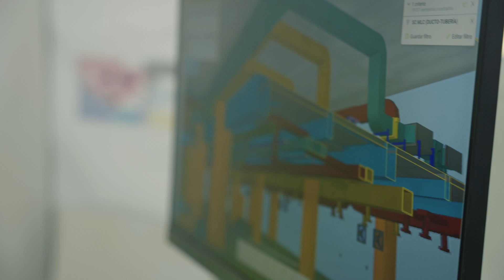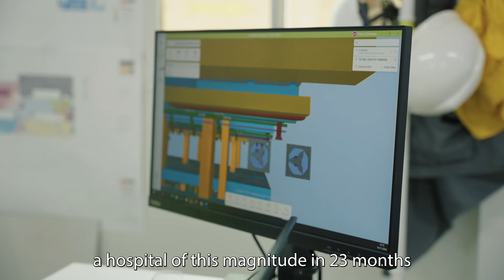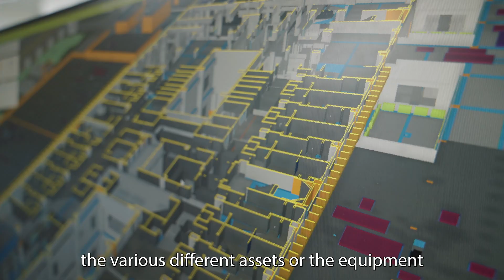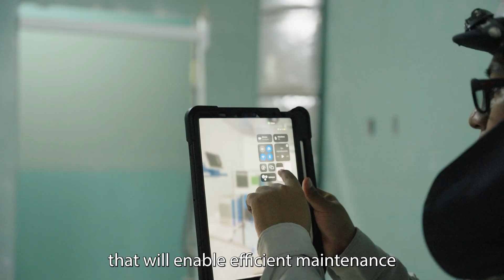UKDT BIM Technology in Peru Reconstruction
The introduction of best practice digital approaches and tools is fundamental to our partnership with Mace Group, Gleeds and with the Peru Reconstruction Authority (ARCC), to accelerate the reconstruction of a new generation of schools, health facilities and flood prevention infrastructure in Peru.

Through Building Information Modelling (BIM) the UK Delivery Team is making the design and construction more efficient and leaving a legacy of asset information to improve long-term building operation, maintenance and future expansion.

Watch the new UKDT film on the contribution of BIM to a safer and more sustainable Peru, including the four hospitals and health centres already benefiting the health of the country here: